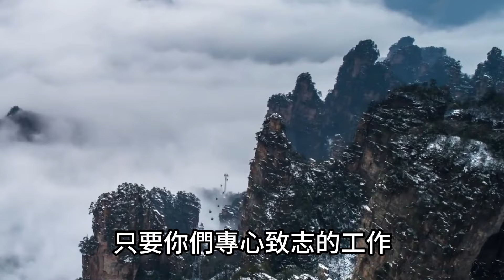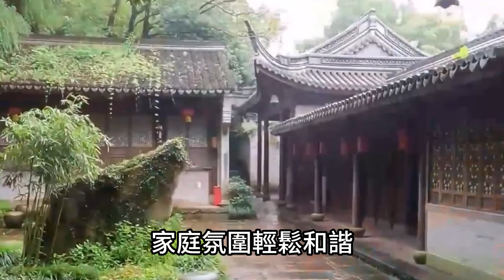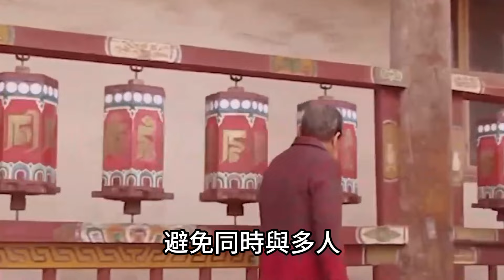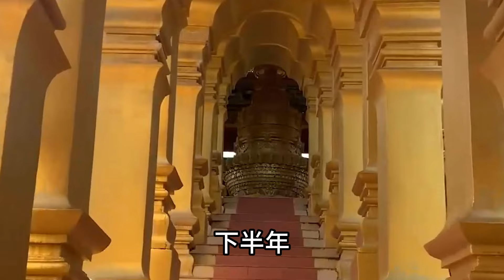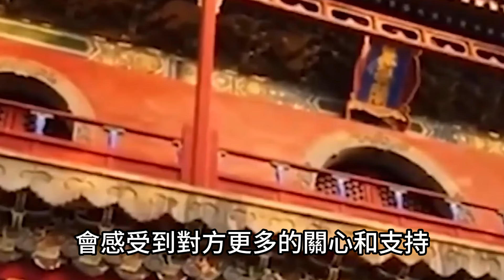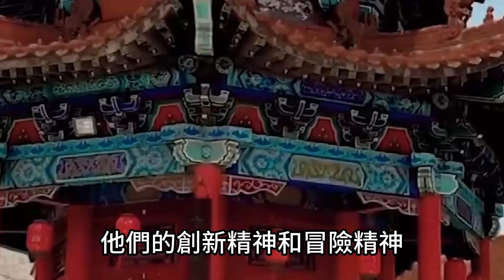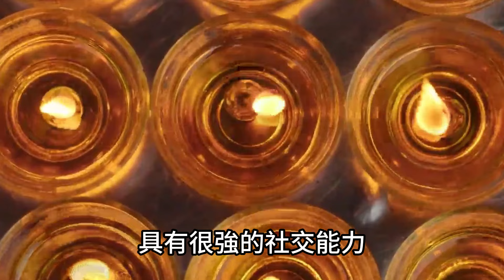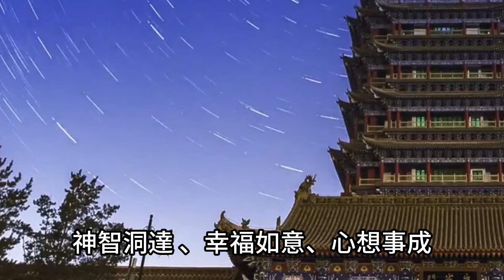真的準！千萬別不信！5生肖10天之內！註定腰纏萬貫！發大財！運勢 風水 佛教 生肖 发财 横财 【佛之緣】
真的準！千萬別不信！5生肖10天之內！註定腰纏萬貫！發大財！